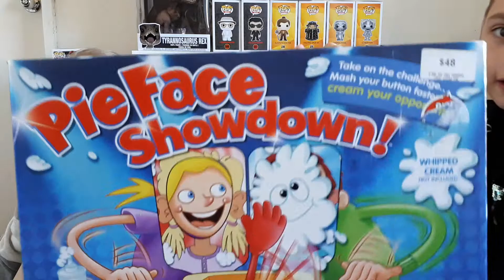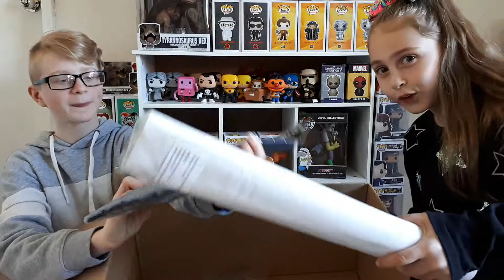$100 box of fun from zing